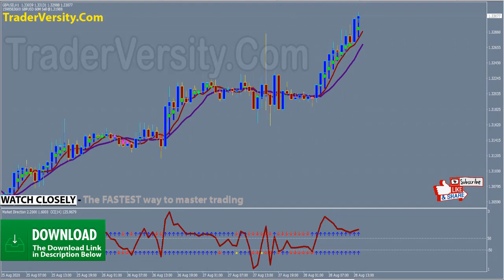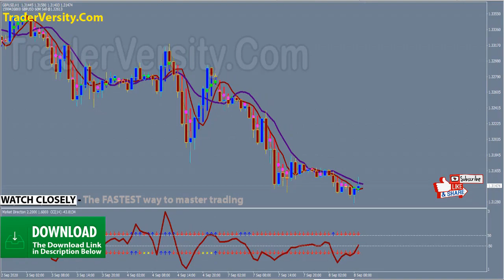Swing Trading Strategy That Works (Forex VAR MOV Heiken Ashi System)